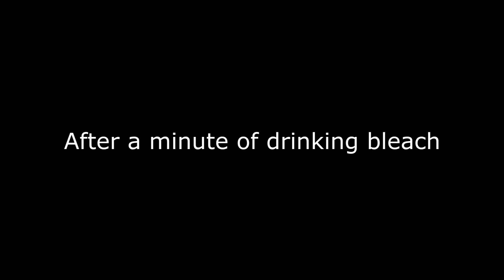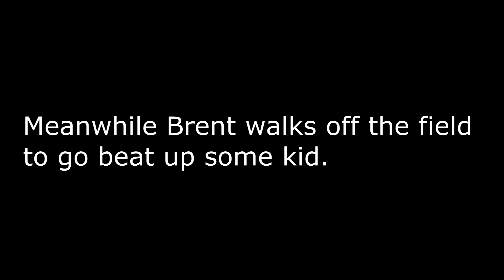how 2 properly play paintsoft V4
boogie with it